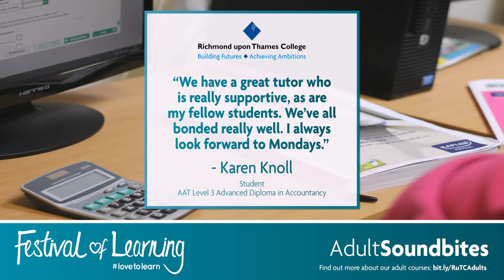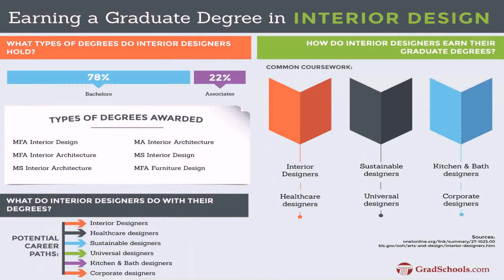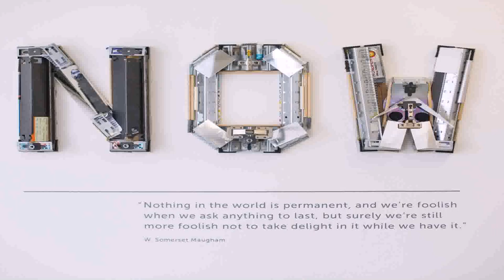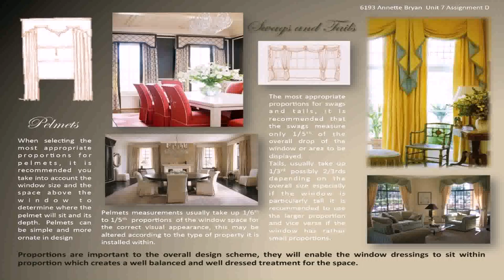Home Study Interior Design Courses Uk (see description) (see description)